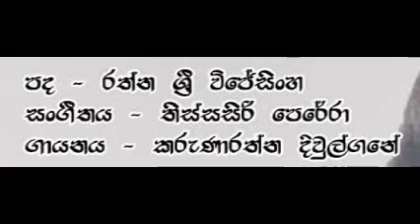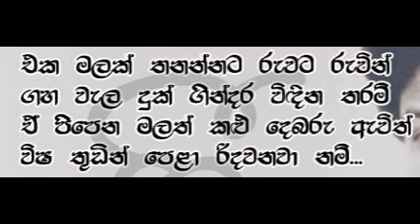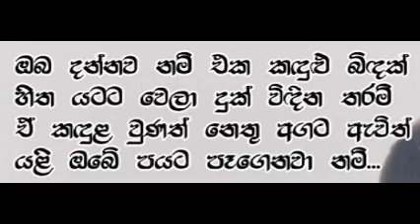ඔබ දන්නව නම් එක කඳුළු බිඳක් Oba Dannawanam Eka Kadulu Bidak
ඔබ දන්නව නම් එක කඳුළු බිඳක්
හිත යටට වෙලා දුක් විඳින තරම්
ඒ කඳුළ වුණත් නෙතු අගට ඇවිත්
යළි ඔබේ පයට පෑගෙනවා නම්...

එක මලක් තනන්නට රුවට රුවින්
ගහ වැල දුක් ගින්දර විඳින තරම්
ඒ පිපෙන මලත් කළු දෙබරු ඇවිත්
විෂ තුඩින් පෙළා රිදවනවා නම්...

දස මසට වඩා පුරනා පෙරුමන්
ලොව හදන වඩන මව් වරුනි උතුම්
මට කියා දෙන්න ලොව ඇතිද ඉතින්
වෙන අරුතක් මේ ජීවිතය තරම්...

පද - රත්න ශ්රී විජේසිංහ
සංගීතය - තිස්සසිරි පෙරේරා
ගායනය - කරුණාරත්න දිවුල්ගනේ